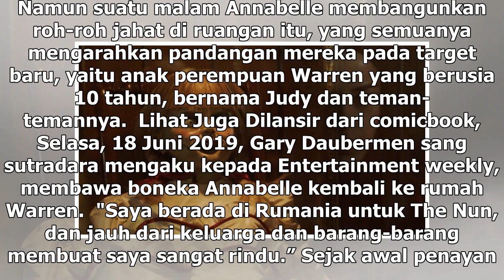Manis Studio | Annabelle Comes Home: Tak Ada Ruangan yang 'Aman' - VIVA